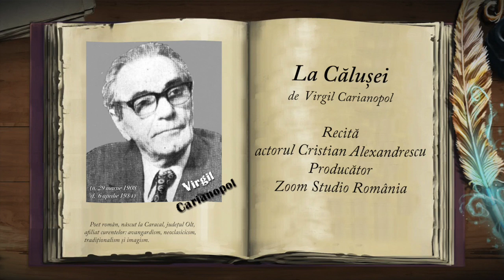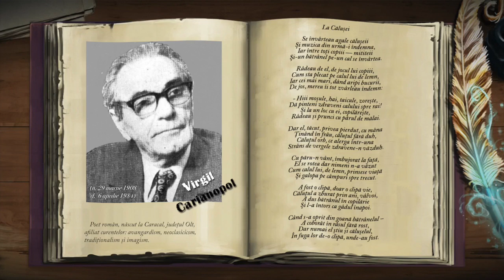La Calusei de Virgil Carianopol, Mari Poeti Romani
Claudia Mesea Paraschivescu, jurnalist de profesie, vă stă la dispoziție cu bibliografiile celor mai importanți scriitori români dar și personalități scriitoricești marcante din întreaga lume. Poeziile sunt recitate în exclusivitate de actorul Cristian Alexandrescu. Vizionare placută!